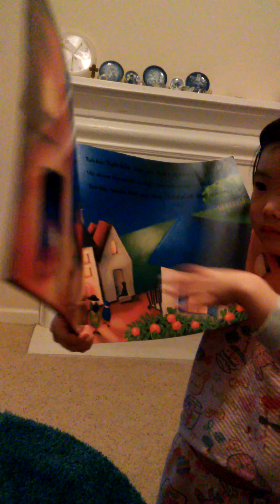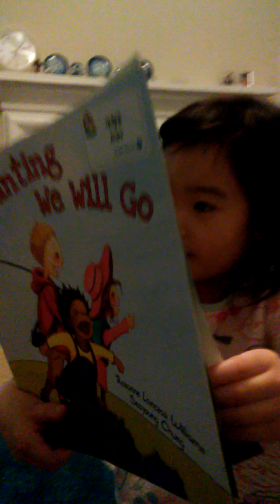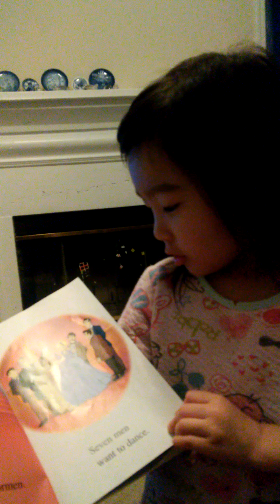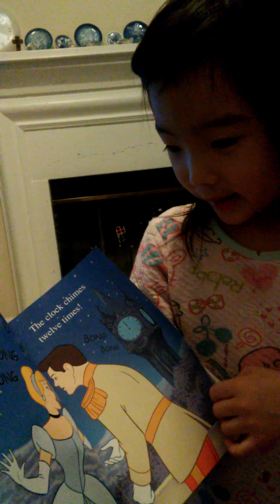Alyssa Ahn - Reading books??